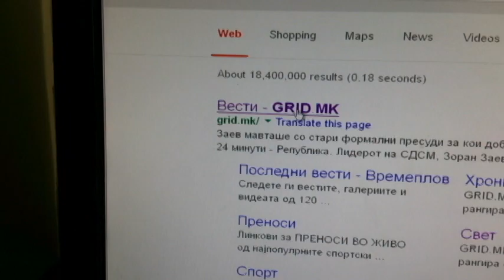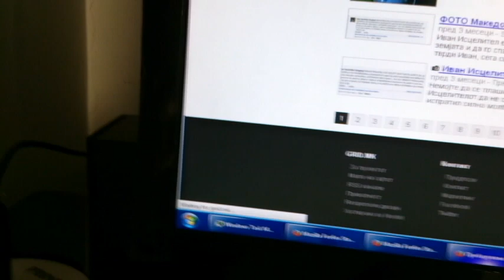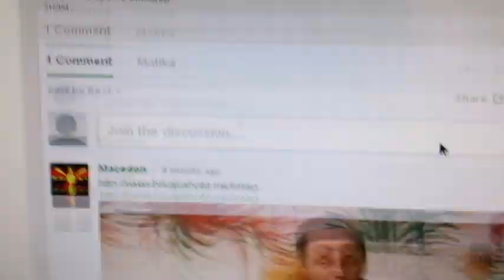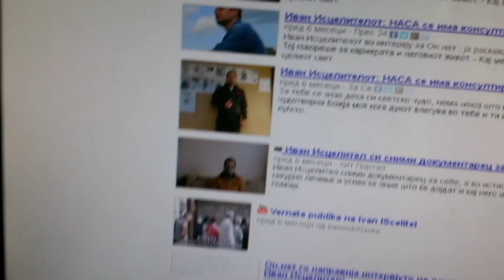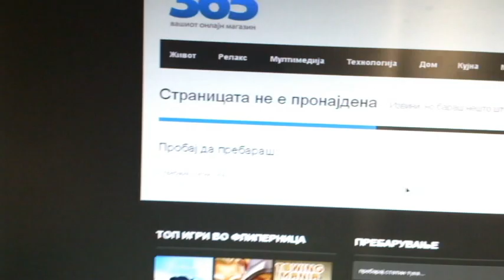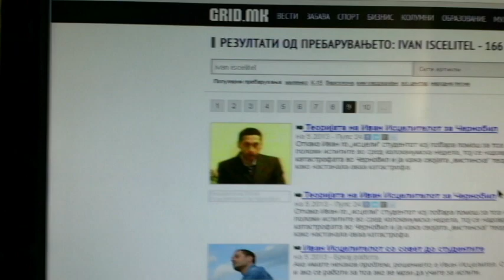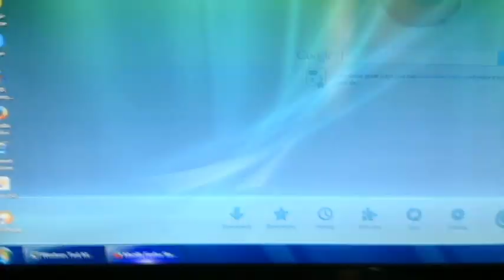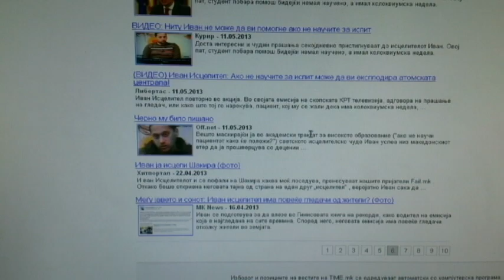MAKEDONSKI PORTALI ZA IVAN ISCELITEL ©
IVAN ISCELITEL e najbarana mediumska licnost od site mediumi od MAKEDONSKI I STRANSKI mediumi.vo ovaa video vi prezentirame samu mal del od makedonskite portali..site portali koga pisuvaat za ivan stanuvaat uste po popularni fanovite na ivan gi spodeluvaat na fb gi lajkuvaat i taka ja sirat vesta .znaci vesta od portalite se siri i na twiter,myspace,tagged,hi5,i drugi socialni mediumi i sajtovi.